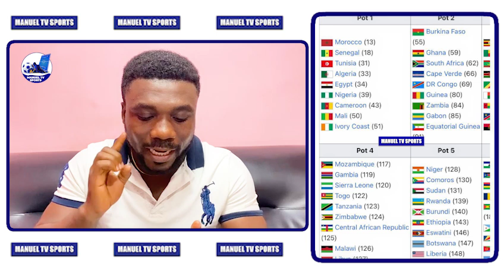2026 WORLD CUP :🇬🇭BLACK STARS TO KNOW GROUP OPPONENTS TOMORROW(FULL DETAILS)-BLACK METEORS WINGER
WE LOOKED AT GHANA BLACK STARS POSSIBLE GROUP OPPONENTS AHEAD OF THE 2026 FIFA WORLD CUP. GHANA NATIONAL UNDER 23 TEAM(BLACK METEORS) WINGER ZUBAIRU IBRAHIM SPEAKS ON WINNING BONUS BROUHAHA.